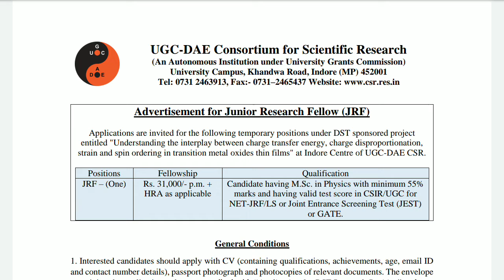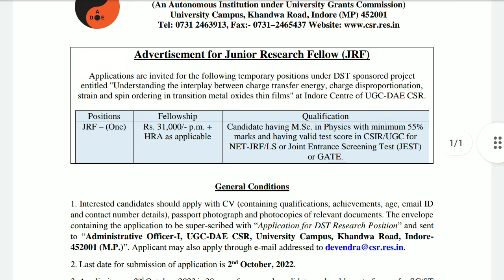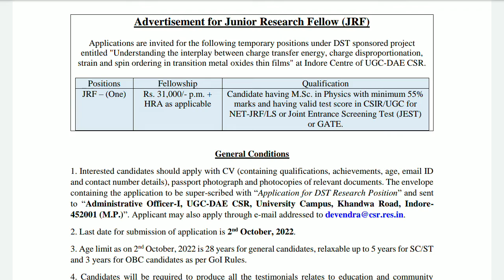Research Jobs in UGC DAE Consortium for Scientific Research